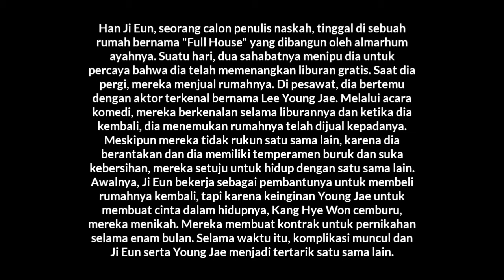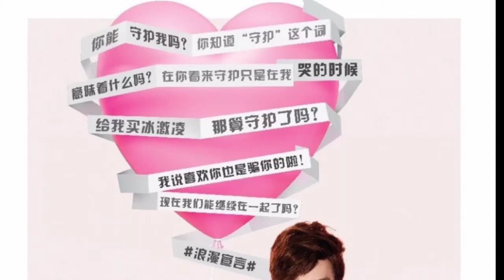REMAKE DRAKOR "FULL HOUSE" || PASTI KETAGIHAN!!!...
hai lovers...👋🏻😁
kali ini aku merekomendasikan beberapa kumpulan remake dari drakor Full House yg MESTI kalian tonton!!!...
awas jangan sampai rugi sendiri🤭🤗...